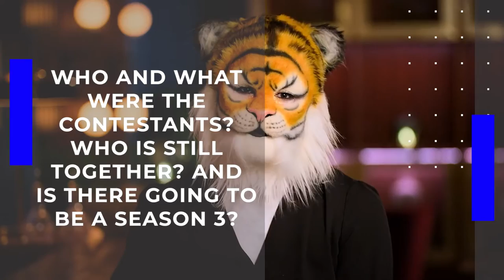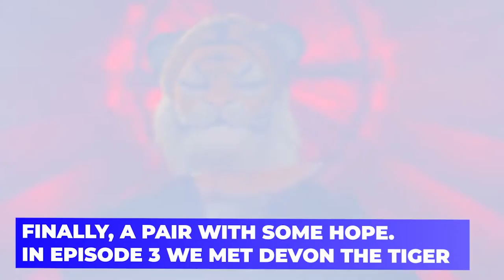Sexy Beasts Season 2 Has Been ANNOUNCED... Here's What You Can Expect!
Welcome back to Show Focus, today on the channel we are going to talk about season 2 of Netflix’s Sexy Beast is Coming. Here's what you need to know. The strangest dating show on television is back and beastier than ever this October as six new singles are welcomed to the weird world of costumed speed dating.

Sexy Beasts returns to Netflix for a second season on October 7, and eager viewers can get a sneak peek (see below) at some of the costumes on display this season. The new “beasts” include a buck-toothed cat, a goblin with a mohawk, a hairy pig creature, and what looks to be a zombie-like figure with its brain on display. For those unfamiliar, Sexy Beasts sees its participants enter blind date scenarios while dressed in elaborate costumes made with Hollywood movie prosthetics. In each episode, a new single chooses from three potential love matches, all disguised in costumes. The chosen person will only reveal their real face once a final decision has been made. The concept behind the format is that the connections will be made purely on personality and not physical attraction. However, judging by the first season, none of the chosen couples appear to still be together. Check out more details on Netflix’s Sexy Beast season 2 when you finish this video.